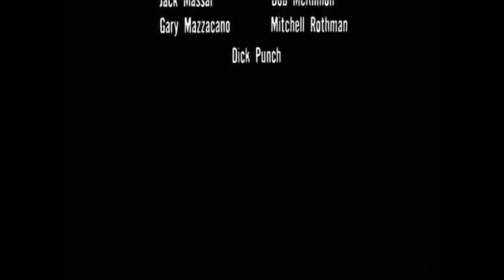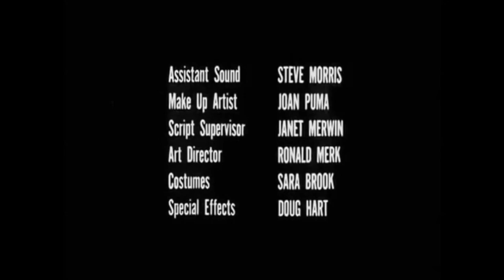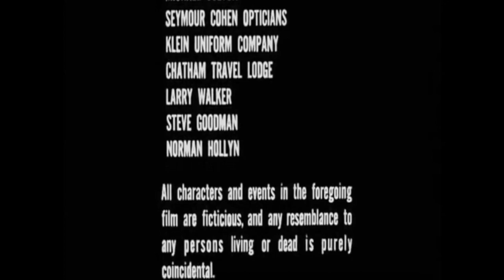Fight For Your Life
CMV#033
Fight For Your Life ~ 1977
Directed By Robert A. Endelson
A mean trashy exploitation picture about three convicts who escape from jail and hole up at the house of a black minister. There are a few nasty scenes where the minister's family is being repeatedly terrorized by the thugs. In the end the minister turns the tables on the 3 convicts and gives them their just desserts. Fight For Your Life from 1977 is worth a watch.